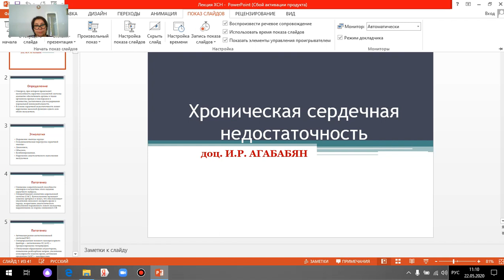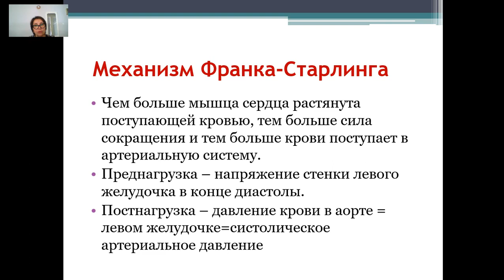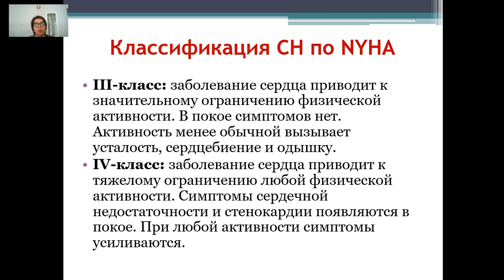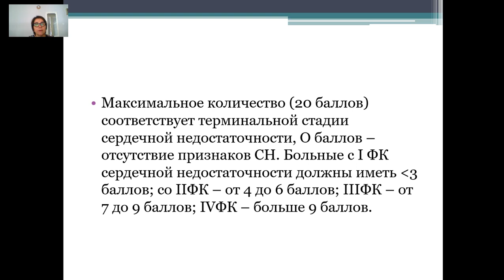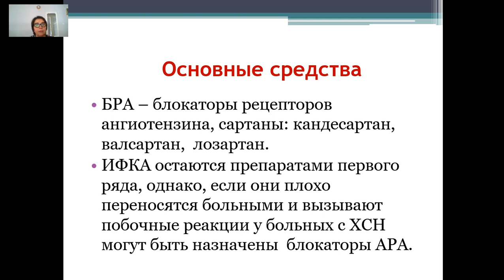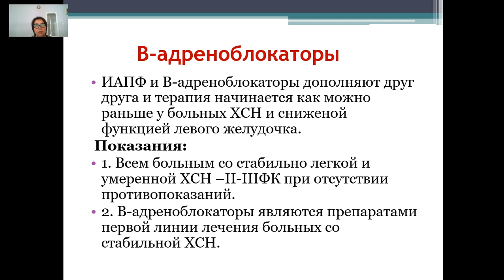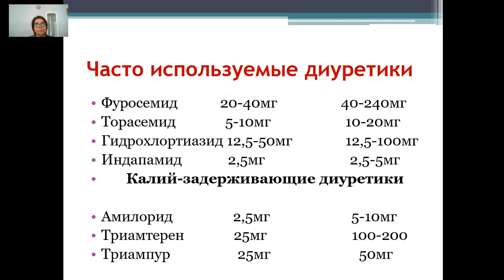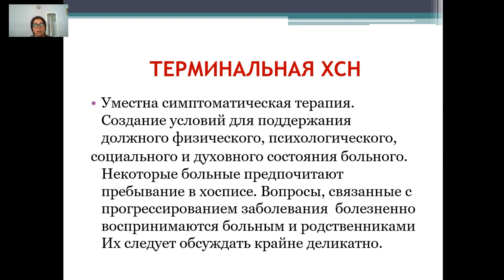Хроническая сердечная недостаточность